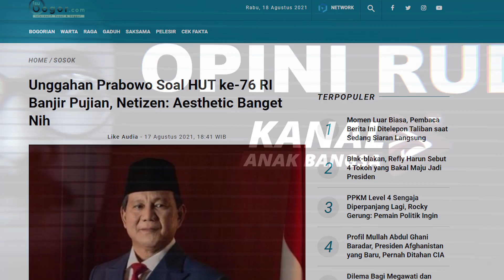TELADAN ANTI NARSIS ALA PRABOWO SUBIANTO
Pada saat beberapa tokoh elite politik berlomba-lomba melakukan pencitraan diri dengan memasang baliho dan ucapan Selamat Hari Kemerdekaan dengan menampilkan foto diri yang super narsis,  Prabowo Subianto tampil beda. Prabowo menggunggah ucapan selamat hari Kemerdekaan dengan lebih elegan, humble dan tanpa menampilkan wajah dirinya.

Mengapa Prabowo Subianto melakukan sesuatu yang anti tesis dengan arus besar pencitraan para politisi saat ini? Ikuti analisa Rudi S. Kamri dalam OPINI RUDI berikut ini.